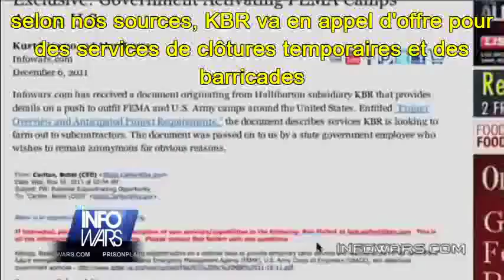USA Le Déploiement Officiel des Camps FEMA VIDEO